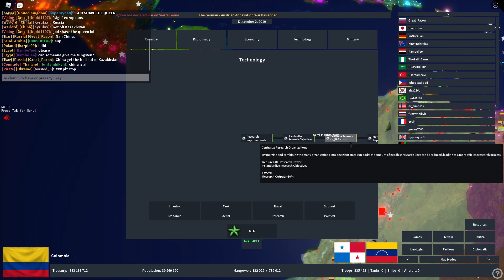Roblox Rise Of Nations Colombia destroys USA and Mexico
Colombia destroys USA and Mexico and becomes a superpower